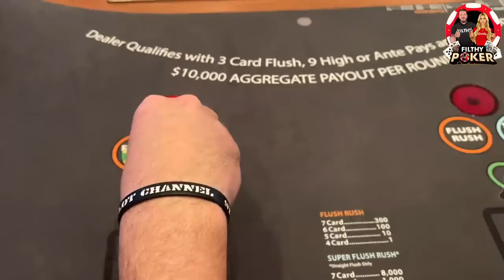DEALER GOT A 6 CARD FLUSH ON I LOVE SUITS HIGH LIMIT!!!